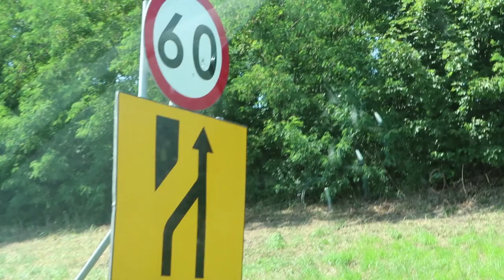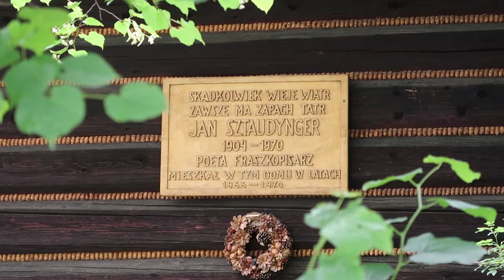Wierchowe Spotkania 2018 część 1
Buziaki, do zobaczenia!! :)